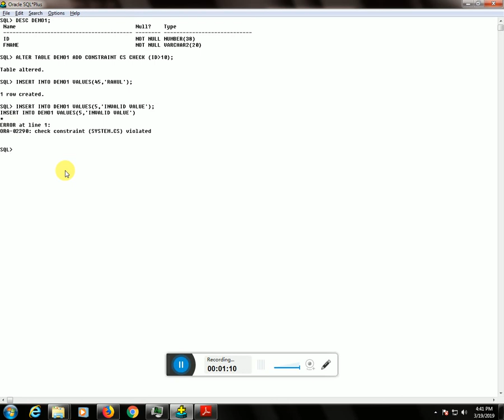ADD CHECK CONSTRAINT ORACLE 10G SQL*PLUS